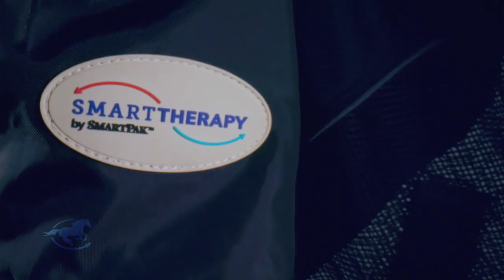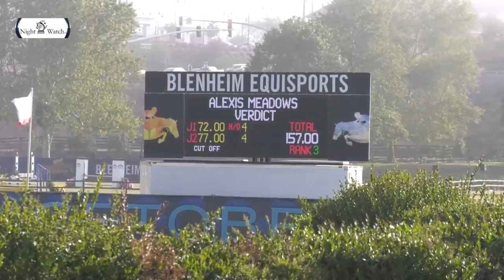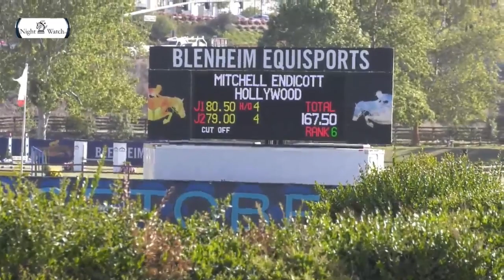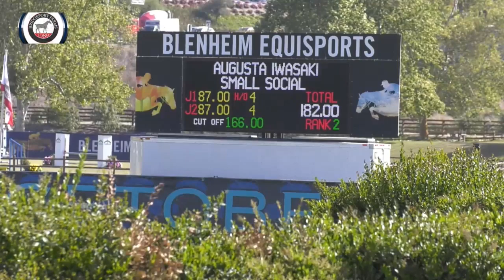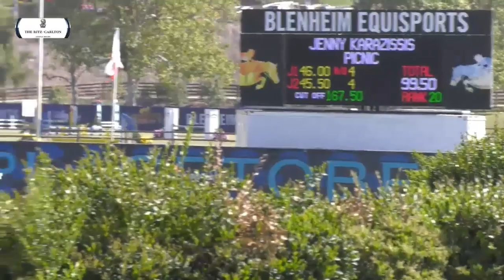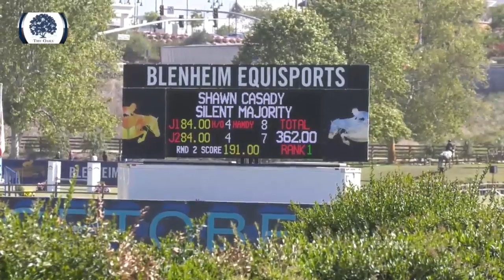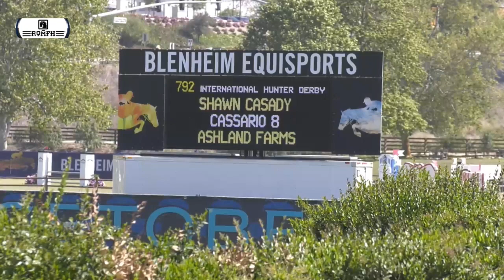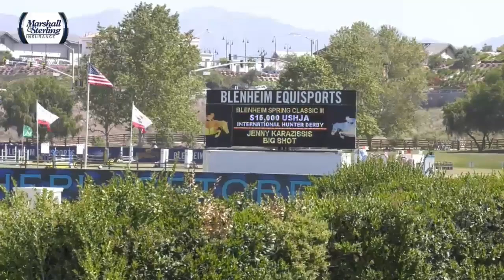$15,000 USHJA International Hunter Derby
Watch the full class, including interviews and color commentary by "R" Judges Diane Carney and Sue Lightner. Recorded April 9, 2021 at the Blenheim Spring Classic III at the Rancho Mission Viejo Riding park in San Juan Capistrano.